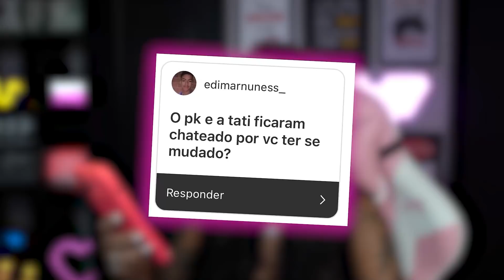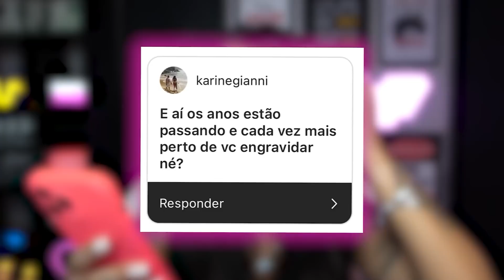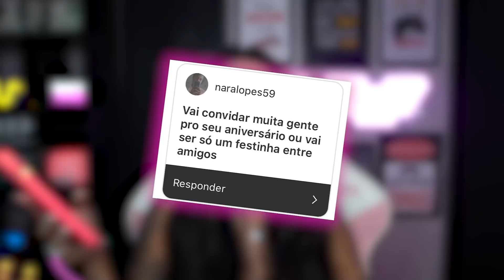RESPONDENDO PERGUNTAS POLÊMICAS SEM FILTRO!!!